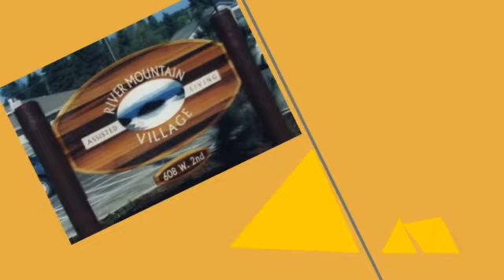Wooden Letters - Classic As Ever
Wood always looks quite nice when it's been carved and placed in an attractive display, be it sign, letters or even an engraved picture frame. Using wooden letters adds a touch to your message, whether you need to inform customers of your company name or wish to leave an impressive set of initials near your mail box, or adding to the decor and sophistication of your house's appearance.